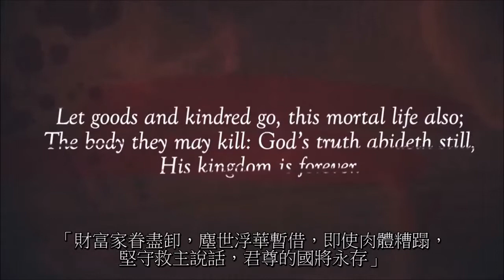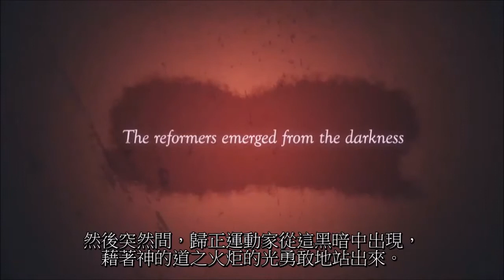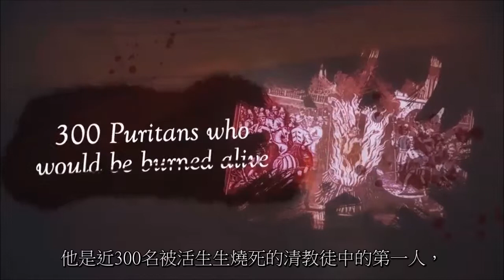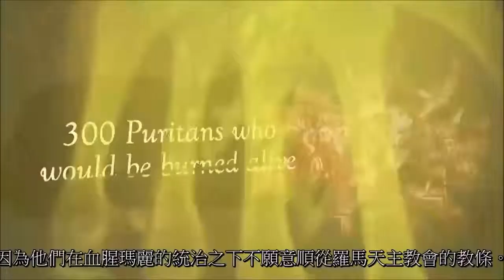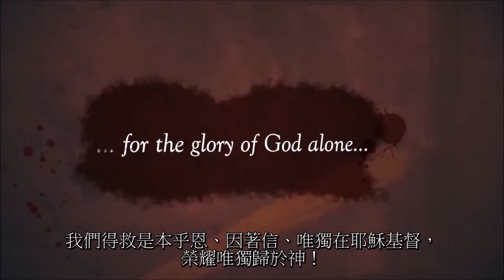歸正運動500年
500年前，「歸正運動」由馬丁路德的《95條論綱》揭開了序幕，羅馬天主教會的邪惡、敗壞和叛道漸漸被暴露了出來，雖然，它極力地迫逼神的教會、殺害神的子民、歪曲神的道，然而，這完全是在神的旨意當中，神藉著祂子民的堅忍和勇氣，建立了今天的基督教，同時藉著歸正運運的推動者建立起歸正的神學，在我主耶穌基督的根基上，豎立起五個根基：「唯獨聖經」(Sola Scriptura / By Scripture Alone)「唯獨恩典」(Sola Gratia / By Grace Alone)「唯獨信心」﹝Sola Fide / By Faith Alone﹞ 「唯獨基督」(Sola Christo / Through Christ Alone)「唯獨榮耀 / 唯獨上帝的榮耀」(Soli Deo Gloria / To the Glory of God Alone)。500年過去，建基在歷世歷代聖徒上的信仰立場，今天我們發現到開始被屬世的文化、潮流和學理所動搖，許多許多的教會已經走向屬世的道路，「以神為本」被「以人為本」取代了，「以基督為中心」被「以成就個人夢想為中心」取代了，「唯獨聖經」是無偽、無誤、完備的真理，許多的教會已經引入哲學、心理學、輔導學等來補足所謂聖經的不足，尤其在香港的教會，敗壞的景況已經慘不忍睹，正如啟示錄所描繪的撒狄教會一樣：「…按名你是活的，其實是死的。」（啟示錄3：1）然而，最可悲的是教會裡有一大批不按正意解經的所謂牧師、傳道和教師，還有一大批終日對神的道毫無追求的掛名基督徒，更有一批以政治掛帥、以民主自由為外衣的人充斥在教會中，混亂神的道。看哪！當我們看見信義宗、聖公會、循道衛理聯合教會、崇真會、中華基督教會等等開始與天主教「眉來眼去」、「含情脈脈」、「互抛媚眼」的時候，我們就知道主的日子近了，那敵基督漸漸露出牠的尾巴來了。所以，在這彎曲悖謬的世代，我們要重燃「歸正運動」的火，靠著我們的主耶穌基督和神的道，披上神所賜給我們的全副軍裝，堅守「歸正運動」的立場，與這邪惡的世界抗爭。榮耀唯獨歸於父神與主耶穌基督，阿們！